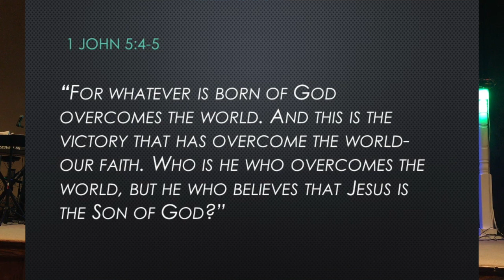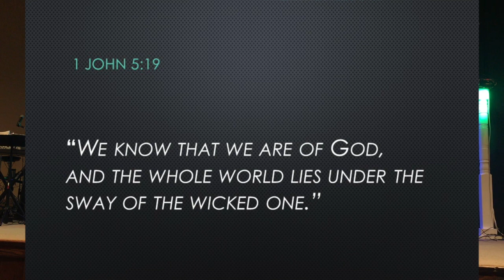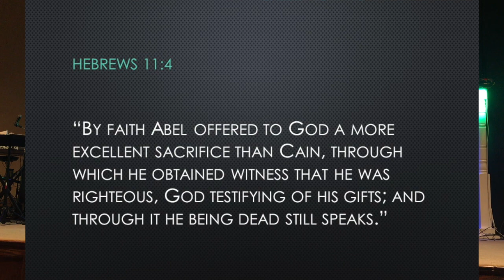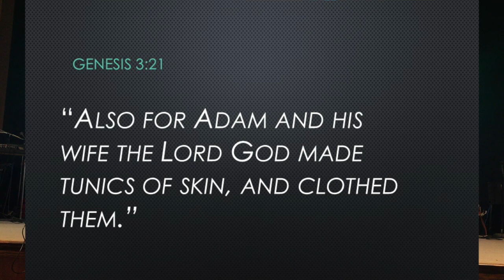Cain and Abel's Sacrifice: Understanding Why This Story Is So Important For Believers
This video lays the groundwork to understanding the history behind Cain and Abel's sacrifice.  One was accepted and one was rejected. This Old Testament story presents a powerful lesson when it comes to approaching God and that is that we must approach God on the terms that he has set and prescribed.  Cain offered a blood sacrifice and Abel offered a sacrifice of the fruit of the land, but only one obeyed God.